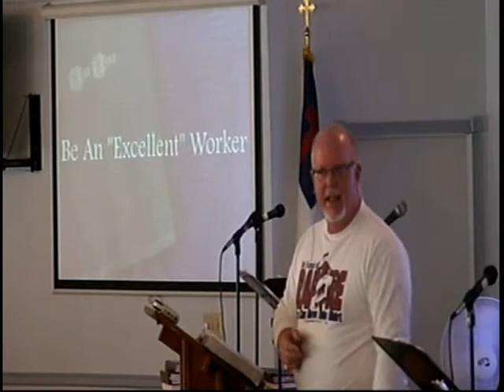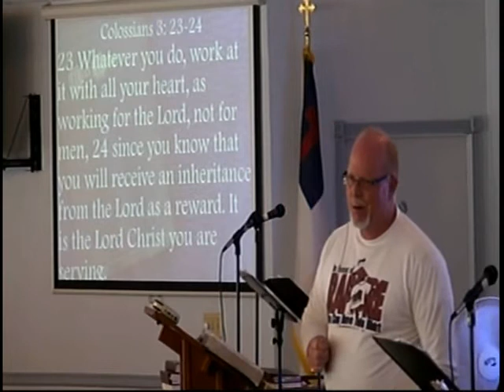Give Your Best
This clip is from "Give Your Best" message.  To see more of this worship service or for the audio only version of the message .